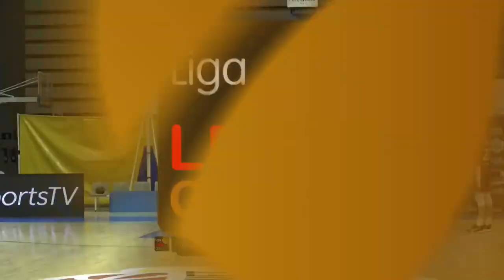FULL GAME LEB ORO 2020/2021 / ESPAÑA / BASQUET GIRONA VS AMICS TAU CASTELLON /JORNADA 3